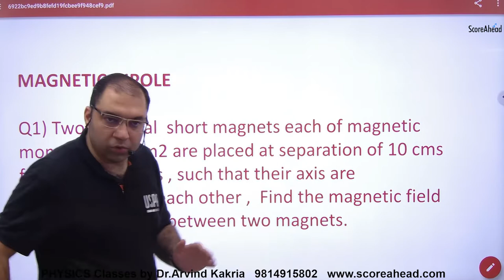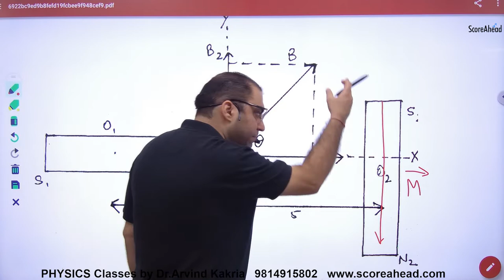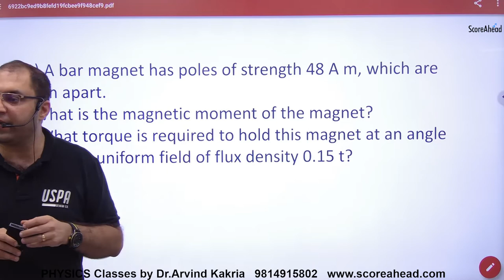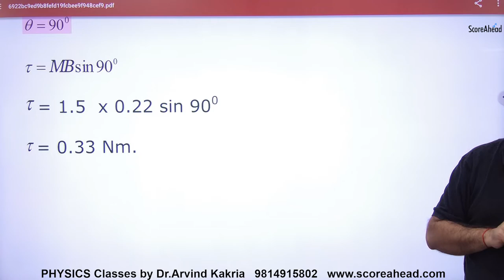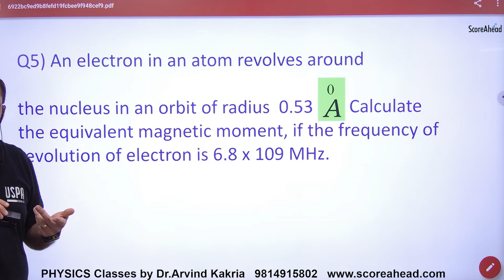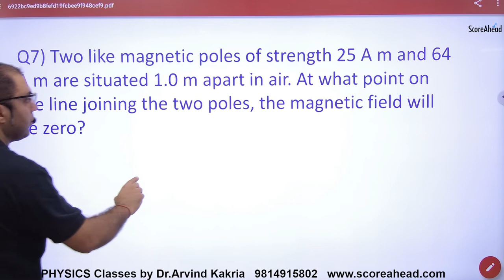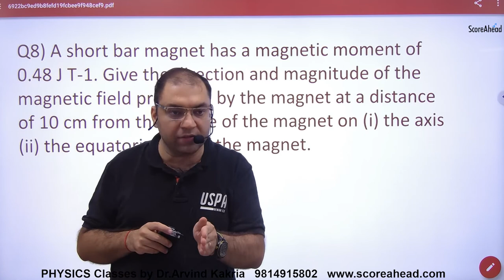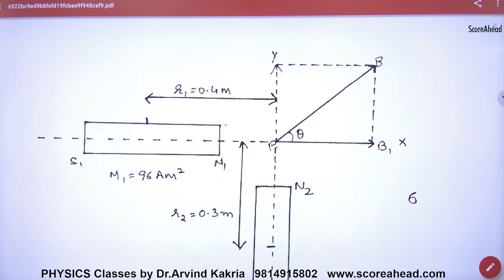157 Numericals on Magnetic Dipole Moment